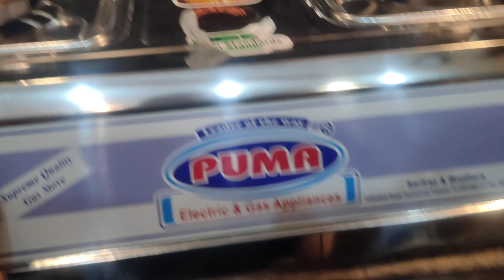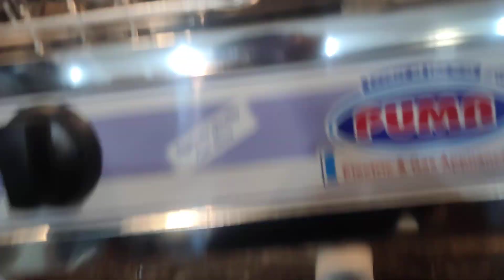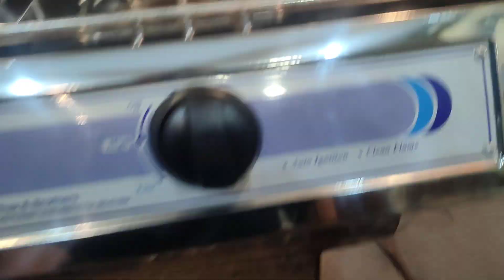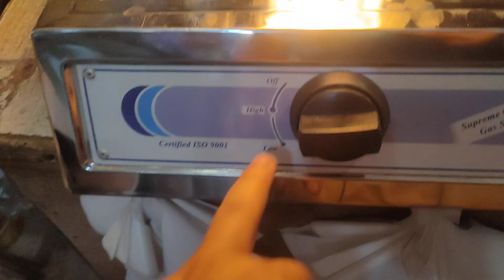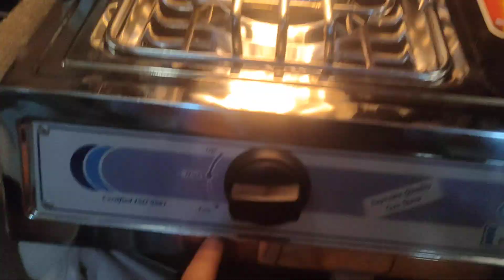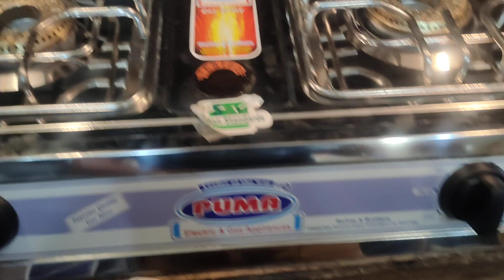puma gas new model gas stove NG/LPG / puma gas stove new model p 777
puma gas stove new model heavy gas stove with increased gas pressure for more information contect us at 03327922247